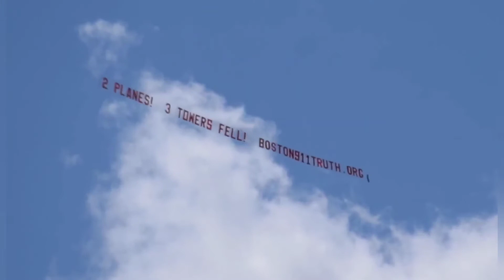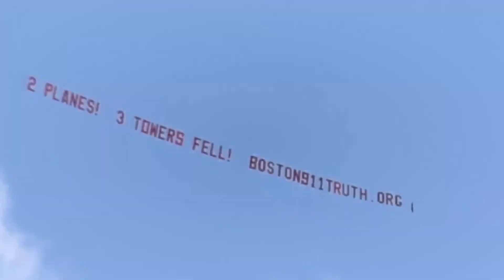Boston 9/11 Truth Plane Banner on 9/11/2021!!! Boston911Truth.org